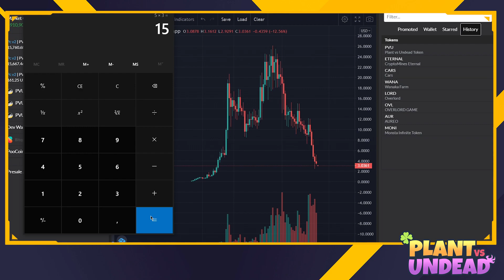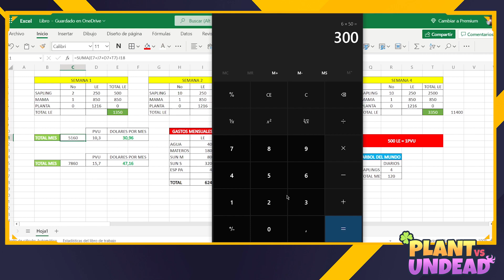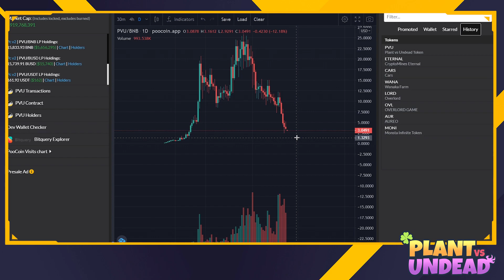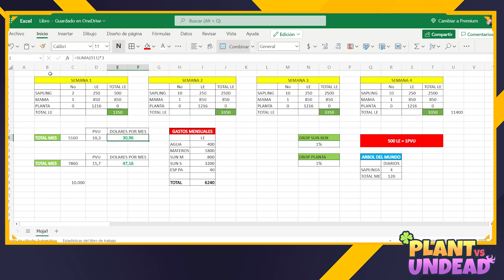⛔ AUN ES RENTABLE?? | PLANTS VS UNDEAD ESTA MUERTO?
Analizamos las finanzas de plants vs undead para saber si aun es rentable!!